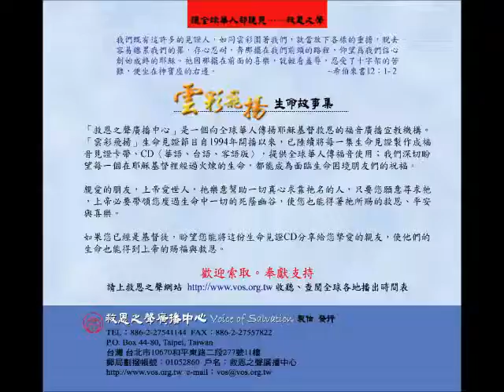【牧者歷程】有愛，一切都會有答案–鍾嘉華 見證 完整60分鐘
原本天真開朗的個性，在知道自己是「養子」的身世後，鍾嘉華逐漸地退縮起來，心頭壓著許多無解的問題，雖然養母極其用心將他撫養長大，但正值青少年的他，外表乖巧溫順，內心卻存著許多疑惑，養父因工作關係很少在家，成長過程中父親的缺席，帶給他莫名的憂鬱。高中時班上有位基督徒同學，經常帶吉他彈唱著「天韻」的詩歌，嘉華被基督信仰深深地吸引，為了瞭解詩歌的涵義，他開始參加查經班，週末參加天韻詩班的青年音樂晚會。1982年的耶誕節，嘉華決志相信主耶穌，生命有了奇妙的轉變，他接受自己「養子」的身份，並不是被遺棄的，是神的美意，天父的愛為他解開養子的心結，也填補了他渴望父愛的心。
  退伍後，嘉華在外商公司上班，也加入「天藝團契」，在團長的鼓勵下，辭去外商公司的工作，奉獻自己進入福音機構。如今嘉華已成為牧師，在新竹牧養教會，也是兩個孩子的父親，深深感受到父親所承受的難為與壓力，更能體諒生父及養父的苦衷。「雲彩飛揚」邀請您一起聽聽鍾嘉華的生命故事。